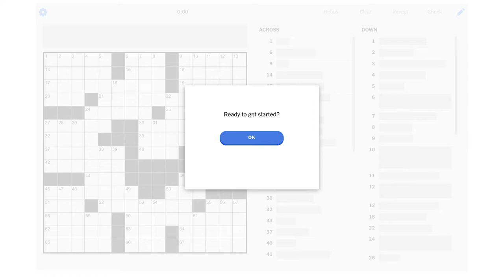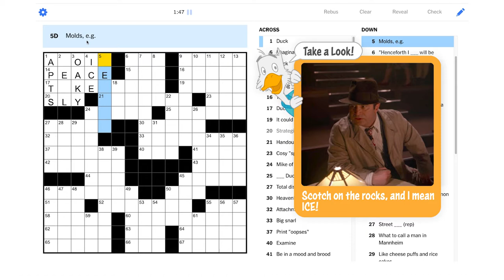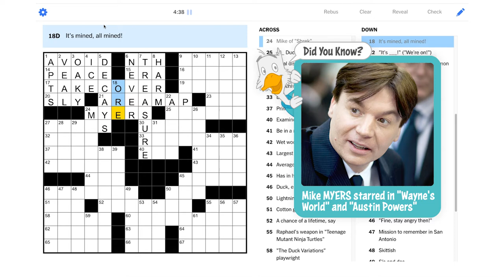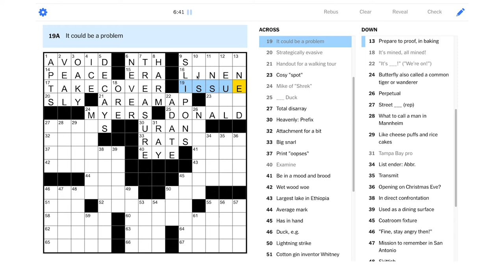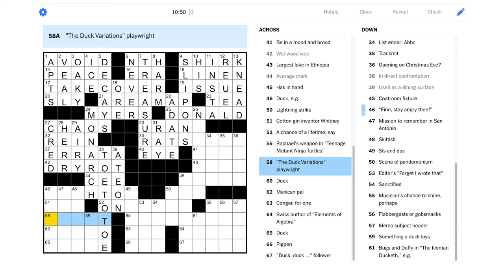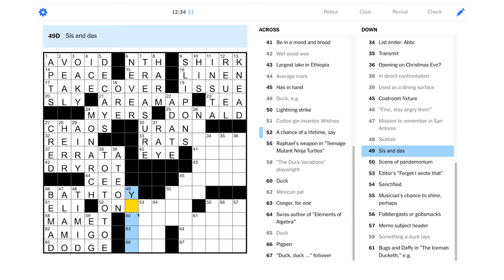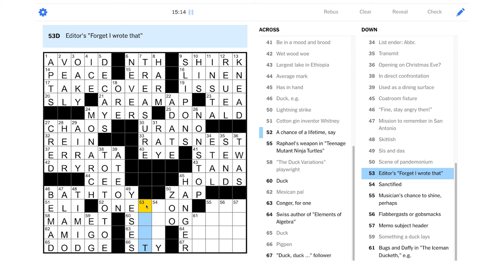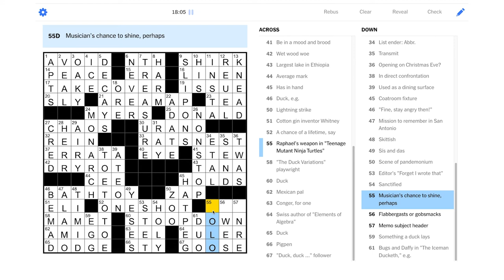Solve With Me: The New York Times Crossword - Wednesday, March 16, 2022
This Wednesday NYT puzzle is just ducky!

This is the New York Times crossword for Wednesday, March 16, 2022 by Joseph Gangi - Edited by Will Shortz.